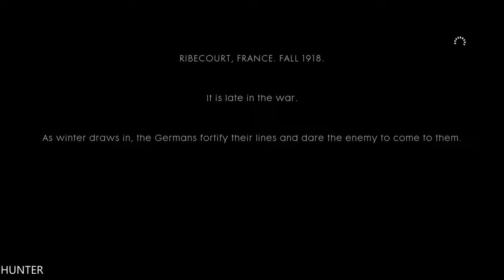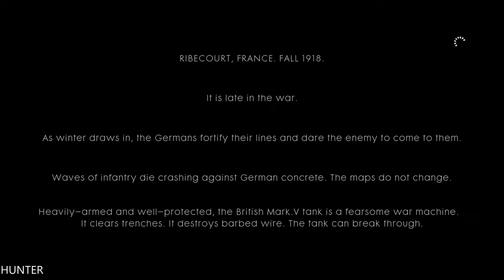Battlefield 1 Single Player Gameplay Walkthrough - Part 2 LETS PLAY (1080p60fps)